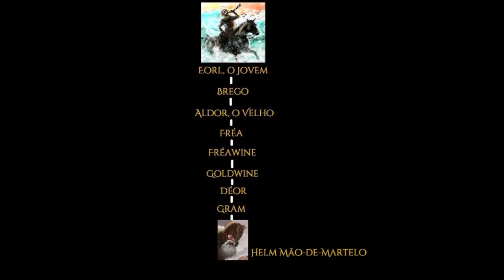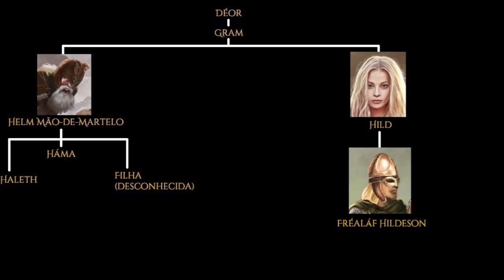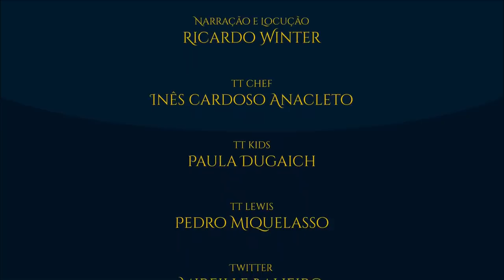Helm Mão-de-Martelo | TT #341 [Eng Subs]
Helm Mão-de-Martelo, o último Rei da primeira linhagem de Rohan, descendente direto de Eorl, o Jovem. Sua história e luta contra os Terrapardenses.

APRESENTAÇÃO:

Sérgio Ramos.

IMAGENS:

- cristi_b, Merlkir, Scravagghiupilusu, TSRodriguez, turnermohan, jlazaruseb, Pauline Baynes, Jan_Pospisil, kacik-rohanskiej, onur-bakar, R._Ward_Shipman, SaMo-art, youngphoenix3191, Ted Nasmith.